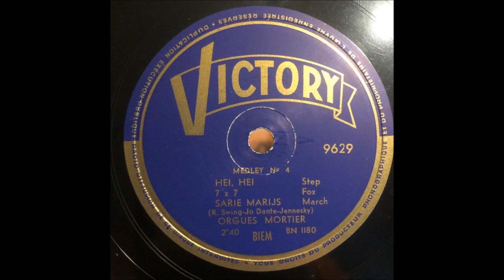Orgues Mortier – Medley No.4 - Victory 9629 B (Arranged by August Schollaert Aalst)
Label: Victory 9629
Format:Shellac, 10", 78 RPM, Single, Mono
Country: Belgium
Released: 1953

B1  Hei, Hei
B2  7 x 7
B3  Sarie Marijs

97 Toets Mortierorgel "Hallensia" met fabrieks nr. 1019, bouwjaar 1927.